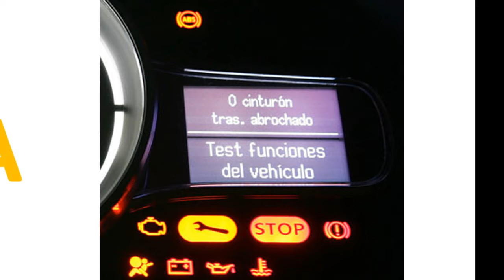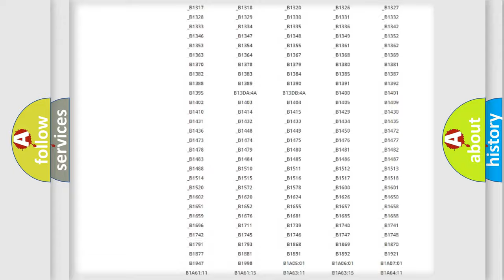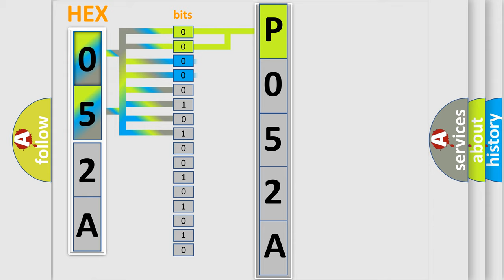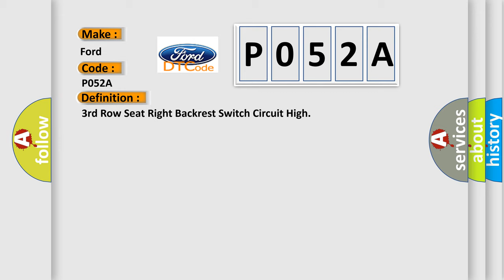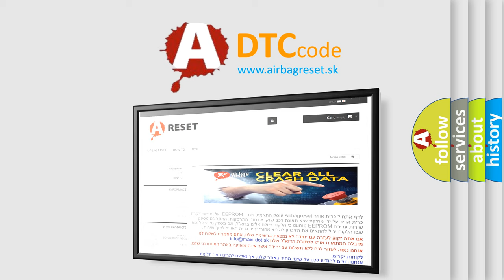DTC Ford P052A Short Explanation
Contents:
0:21 Basic DTC analysis according to OBD2 protocol standard.
1:48 Insight into programming
2:58 A diagnostically understandable description of the Diagnostic Trouble Code
3:05 Basic error definition

Make:
Ford
Code:
P052A
Definition:
3rd Row Seat Right Backrest Switch Circuit High
Description:
When the Folding Seat Module (FSM) senses voltage over 4.9 volts on the (P280) Right Seat Recliner Switch MUX circuit for longer than 300 milliseconds, this code will set.
Cause:
(P280) RIGHT SEAT RECLINER SWITCH MUX CIRCUIT SHORT TO VOLTAGERIGHT POWER REAR FOLDING SEAT RECLINER SWITCH OPENFOLDING SEAT MODULE (FSM)